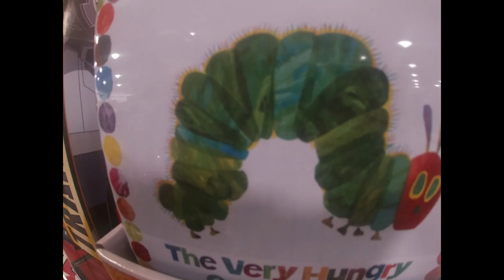The Very Hungry Caterpillar Jack in the Box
The Very Hungry Caterpillar is a children's picture book designed, illustrated, and written by Eric Carle, first published by the World Publishing Company in 1969, later published by Penguin Putnam.[1] The book features a very hungry caterpillar who eats his way through a wide variety of foodstuffs before pupating and emerging as a butterfly. The winner of many children's literature awards and a major graphic design award,[2] it has sold almost 50 million copies worldwide.[3] It has been described as having sold the equivalent of a copy per minute since its publication, and as "one of the greatest childhood classics of all time".[4] It was voted the number two children's picture book in a 2012 survey of School Library Journal readers.[5]

The Very Hungry Caterpillar is Carle's third book, and uses distinctive collage illustrations which were innovative at the time of publication, 'eaten' holes in the pages and simple text with educational themes – counting, the days of the week, foods, and a butterfly's life stages. It teaches children how to count and to make one-to-one correspondences between numbers and the items the Very Hungry Caterpillar has eaten. There have been many related books and other products, including educational tools, created in connection to the book. The Very Hungry Caterpillar's diet is fictional rather than scientifically accurate, but the book introduces concepts of Lepidoptera life stages where transformations take place including the ultimate metamorphosis from 'hungry caterpillar' to 'beautiful butterfly', and it has been endorsed by the Royal Entomological Societ